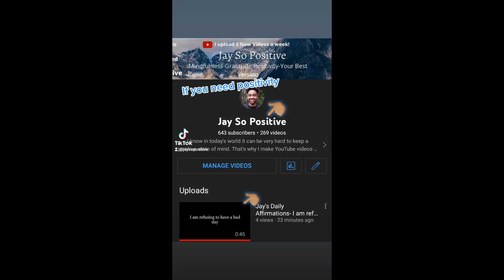If you're having a bad day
I am making this video to share my channel with anyone who could possibly be having a bad day in hopes of helping them out and turning it into a good day.

I know in today's world it can be extremely hard to keep a positive state of mind.

That's why I make YouTube videos to help people become more mindful, grateful, positive, and the best version of themselves. To give humanity that positive perspective on life again!

I am going to inspire one million people with the content that I create so make sure you tag along for the journey.